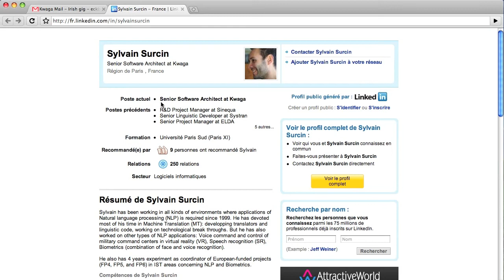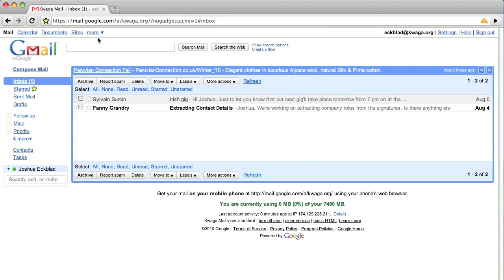Computer Assistant inside Gmail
Kwaga.com released an update to KwagaContext for Google Apps & Gmail on August 15, 2010.  Add Kwaga to your Google Apps domain, free of charge, via the Google Marketplace.